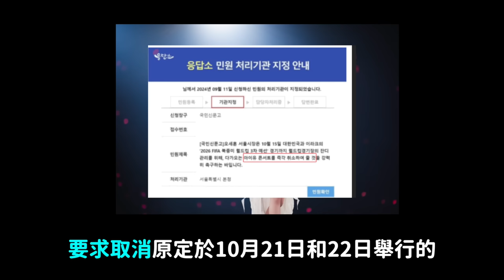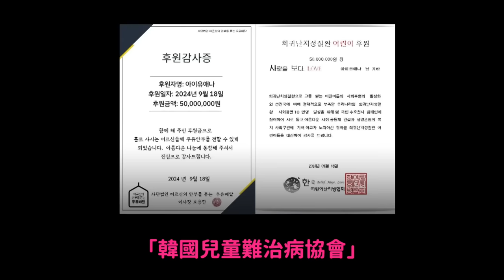錢都去哪裡了？網友投訴要求‘取消IU演唱會 粉絲們怒斥首爾市的理由/華莎新曲'NA'舞蹈引熱議｜DenQ